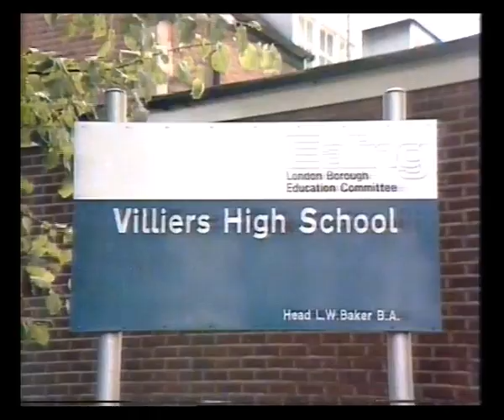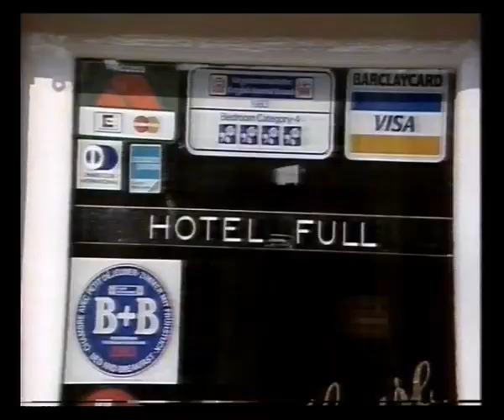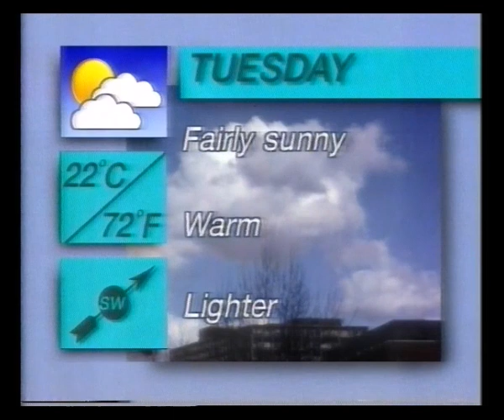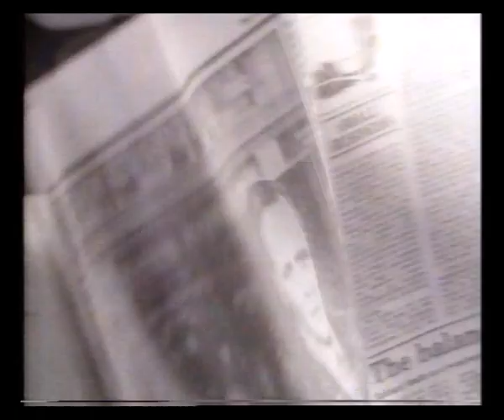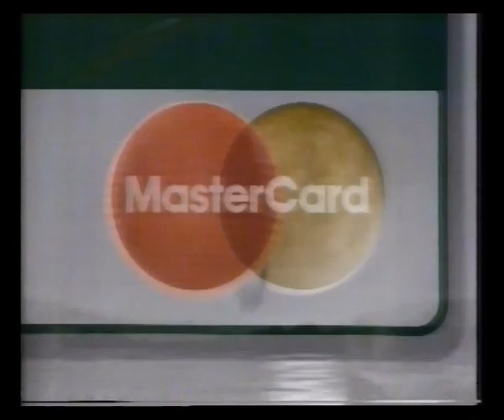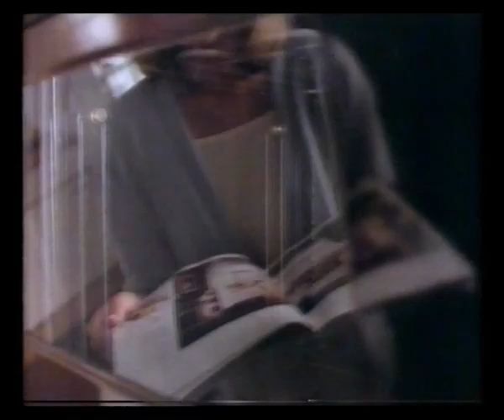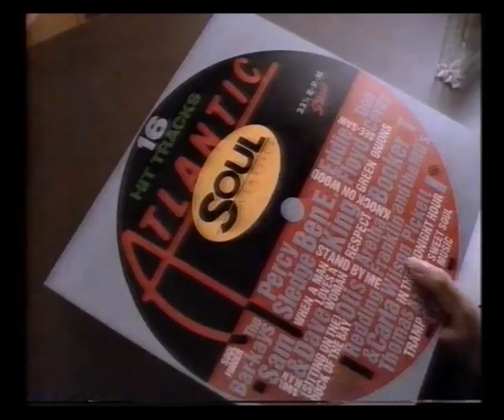Thames | Thames News | Adverts | 1987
14th September 1987

Thames News with Robin Houston
Thames ident into Magnum

Adverts for:
Maxwell House
The Guardian
London Transport
Buster Keaton in The General at The London Palladium

Hoover
Access
The Sun
Moistura by Cyclax
MFI
Atlantic Soul Classics